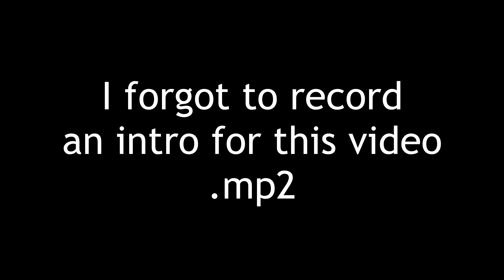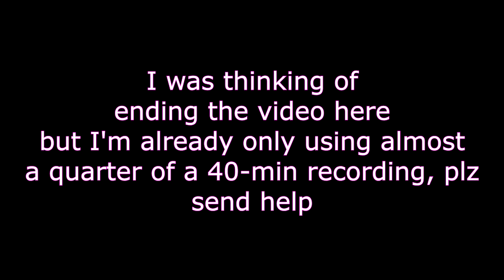The Misadventures of Shovel Knight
Welcome to Season 1.5 of Ram Productions, where Anthony struggles to keep the channel afloat by suffering, except this time he is playing as the worst smash player in the worst smash game!

Also be sure to like before watching the video to tell Anthony you enjoyed it, and also to make sure the channel doesn't die over the summer!